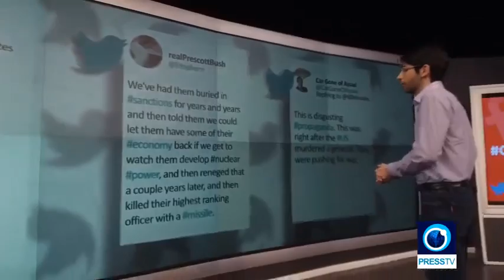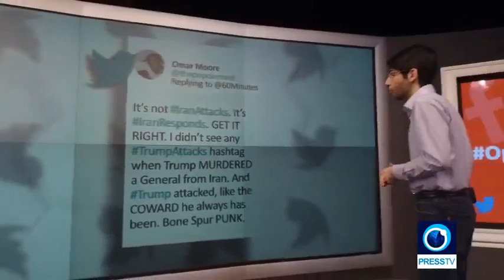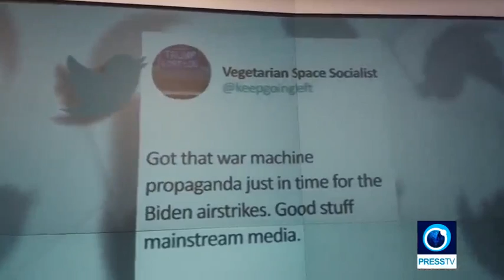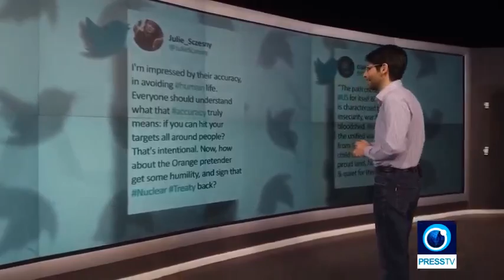OperationMartyrSoleimani | Trending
Trending looks into social media reactions to the recently released footage of Irans 2020 missile attack on an American base in Iraq.